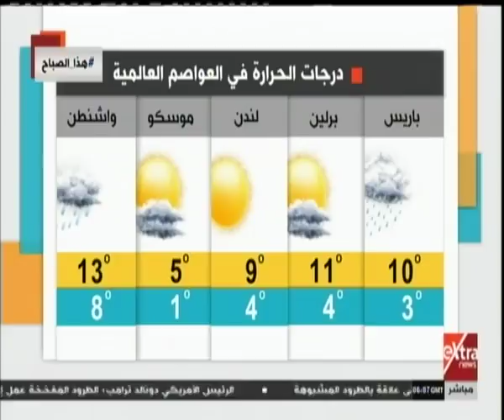هذا الصباح| تعرف على حالة الطقس ودرجات الحرارة المتوقعة اليوم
هذا الصباح| جولة في أبرز الأخبار المحلية والإقليمية مع حسام حداد | 27 أكتوبر 2018